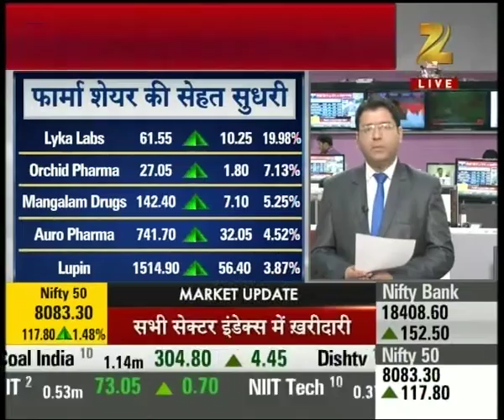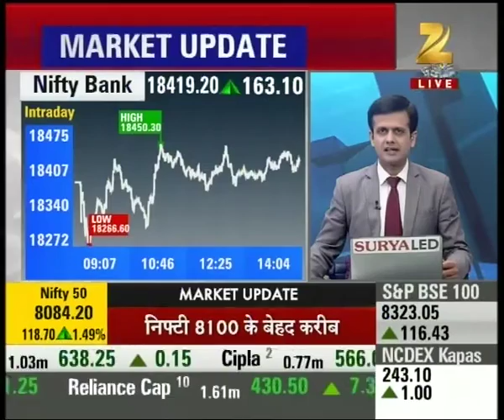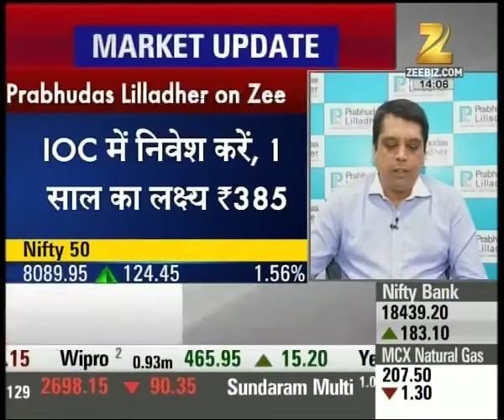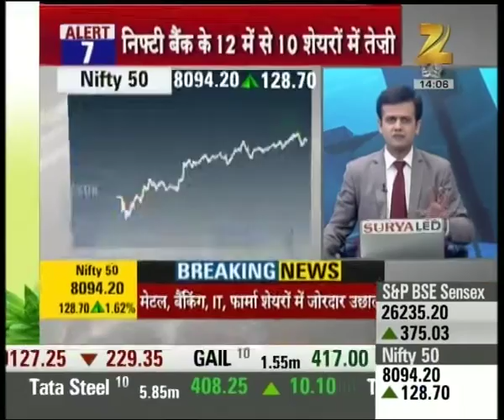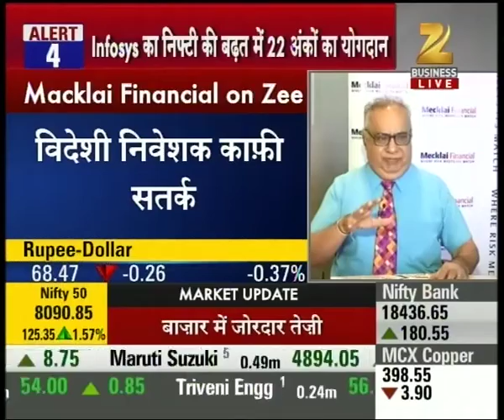Nifty trading at the highest level of 8100 in intraday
Nifty trading at the highest level of 8100 in intraday. Watch this special segment and get to know more here.